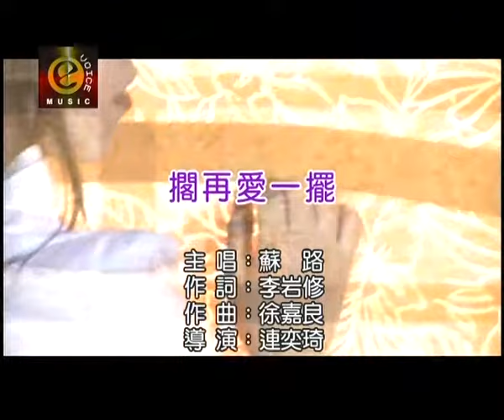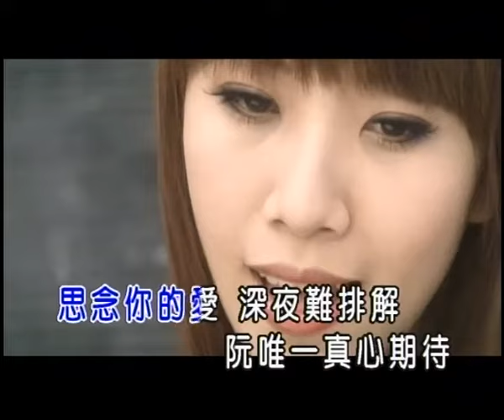蘇路 擱再愛一擺 官方完整KTV版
蘇路 擱再愛一擺

專輯—月娘啊

花花的世界 找無真情愛
有情人無緣熟悉 要按怎談戀愛
五色的燈海 青春的目屎
無情人狠心對待
這款痛 妳甘會了解
看月娘沉落海 阮身邊欠一個愛
不敢想以後甲未來
感情的歸宿 甘會倘期待
思念你的愛 深夜難排解
阮唯一真心期待
咱會倘 擱再愛一擺